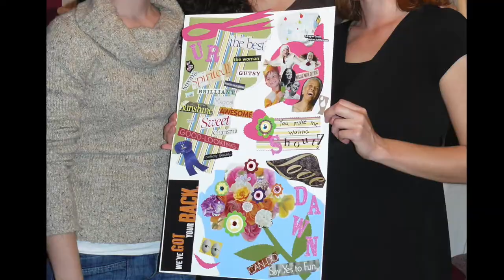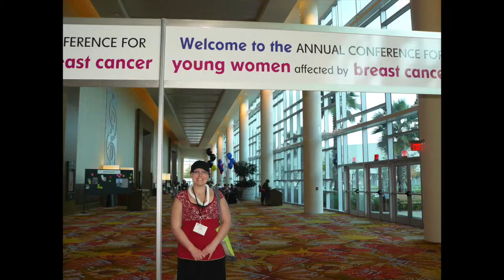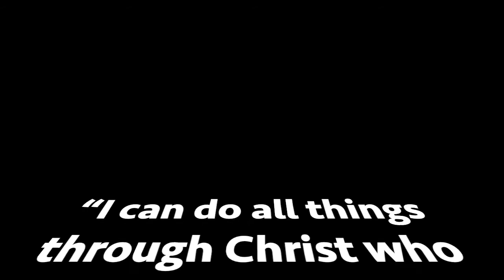10 Years Dawn Cancer Free!